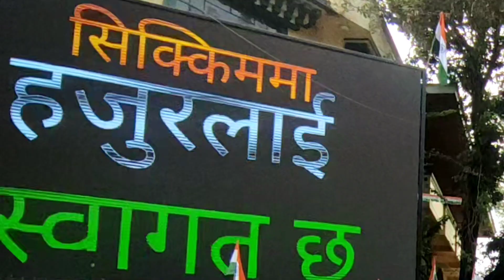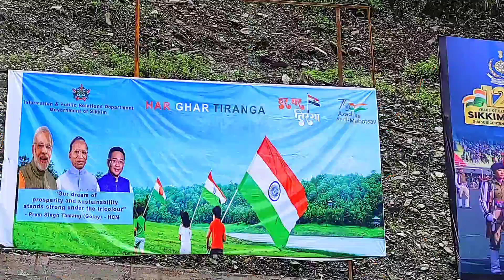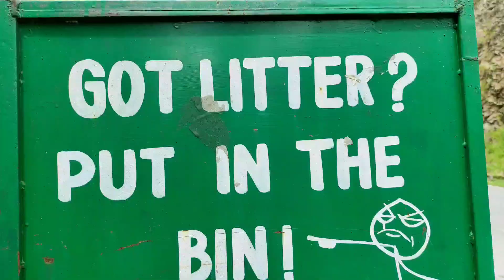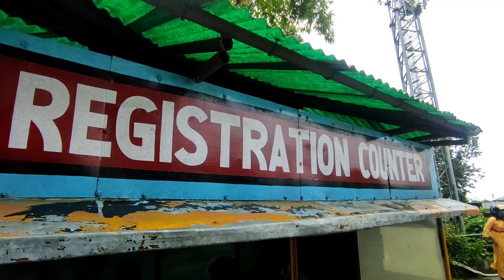INDEPENDENCE 𝙳𝙰𝚈🇮🇳2022//NAMCHI CHAR DHAM🕉//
Hello everyone it's meh kulbir kbvlogs... 😬
Do support local for vocal \m/🙏